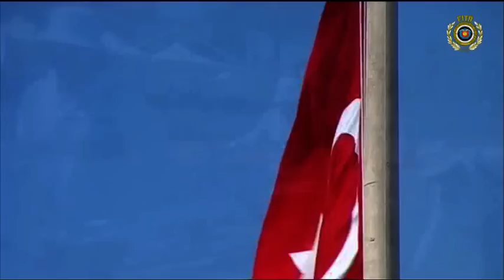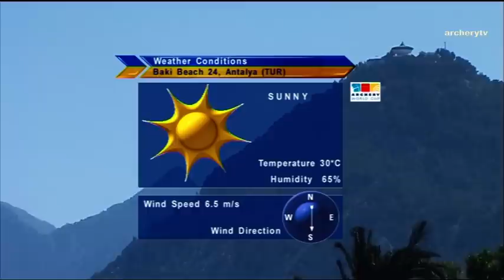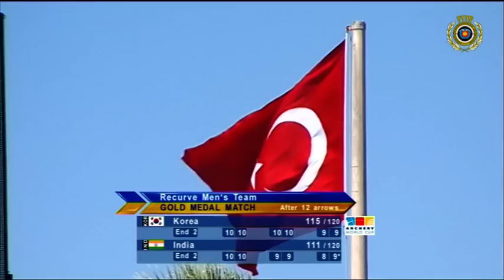Korea v India – recurve men's team gold | Antalya 2009 Archery World Cup S3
Recurve men's team gold medal match between Oh Jin Hyek, Lee Chang-Hwan & Im Dong Hyun of Korea and Jayanta Talukdar, Rahul Banerjee & Mangal Singh Champia of India at the third stage of the 2009 Archery World Cup in Antalya, Turkey. Recurve archers shoot at a target 70 metres away, 122cm in diameter and the central 10-ring measures just 12.2 centimetres in diameter (about the size of a DVD).